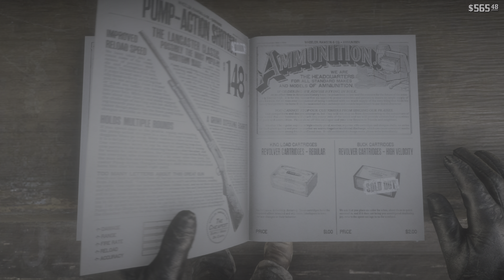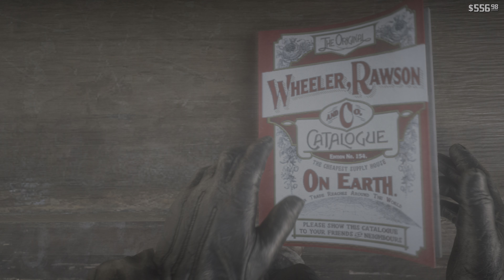[4K HDR ] Red Dead Redemption 2 PS4 Pro Walkthrough Ep.91 Gambling Man